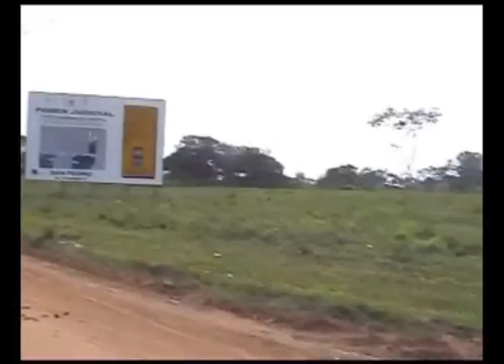ESCÁNDALO EN SAN PEDRO - Canal 13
Escándalo en San Pedro por mudanza de la Corte Suprema